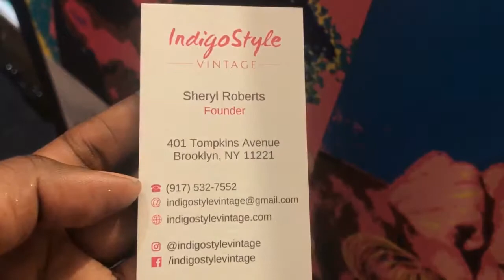BIRTHDAY HAUL AT INDIGO STYLE VINTAGE!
I finally got a chance to visit Indigo Style Vintage in Bed-Stuy Brooklyn and I was not disappointed!  I had the opportunity to meet the owner, Sheryl Roberts and she was so fun and warm and welcoming! I felt valued and affirmed on the few days’ eve before my birthday!

More about Indigo Style Vintage:
Indigostylevintage.com

ABOUT BERRYBERRYSTYLISH:

If you stopped by, Here’s the deal: This is A FLY style blog for the progressive creative on the go. For brown girls. For beauties who love vintages styles, ecclectic culture, and disrupting the mainstream beauty standards; All while being Vegan, cruelty free, eco friendly, and a DIY enthusiast.